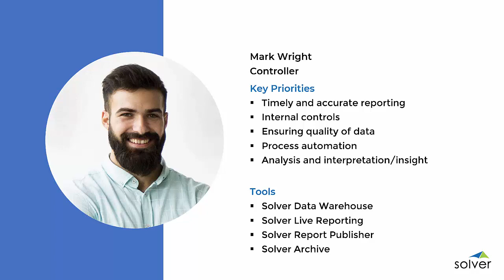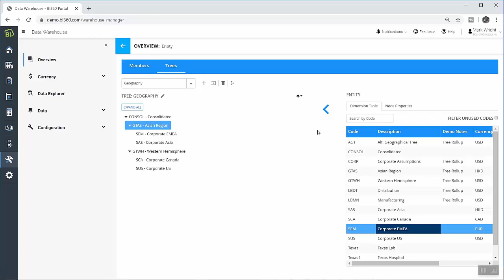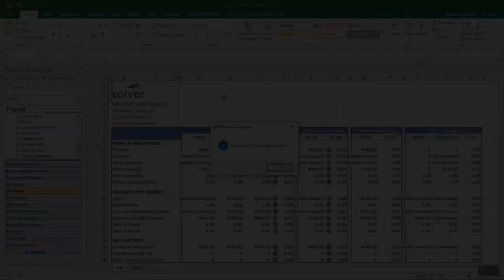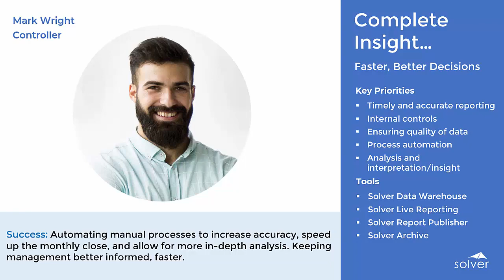Solver Reporting and Analysis | Power User Demonstration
SOLVER REPORTING AND ANALYSIS | POWER USER DEMONSTRATION \ This brief video overview of Solver, provides a demonstration of the corporate performance management (CPM) suite, and how power users can build, maintain, and distribute reports. Solver provides a comprehensive cloud based reporting and planning solution, bringing together the best in business intelligence and corporate performance management.

BI360 software is now Solver!